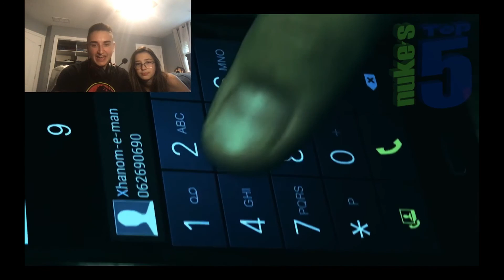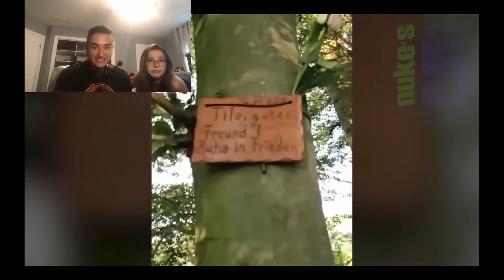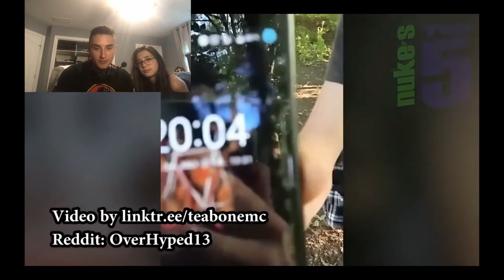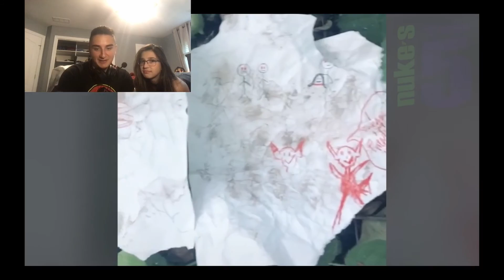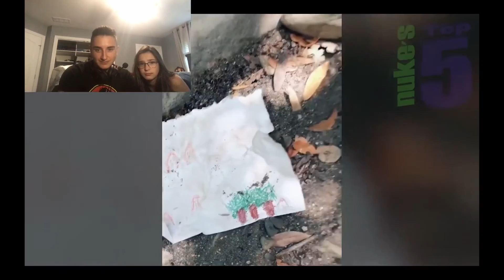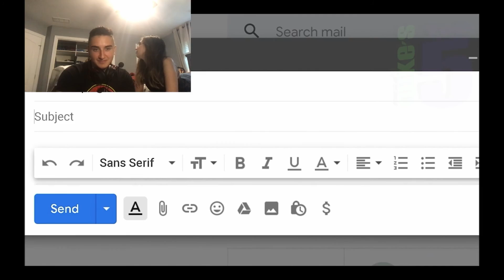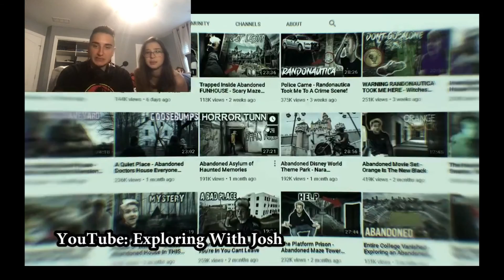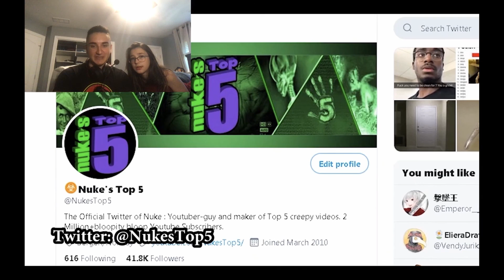MY SISTER WATCHED SCARY GHOST VIDEOS WITH ME/ Nuke's Top 5 Reaction.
I Hope everyone is having a lovely day.

TicTok: @joshjrumjrastick

This is Nuke's Description.

Top 5 SCARY videos of GHOSTS caught on camera, including some CRAZY TikTok ghosts! So this week in "scary videos", we have Randonauts exploring haunted places, and finding creepy ghosts, a shadow person in an abandoned school, amateur ghost hunters find a paranormal apparition in an abandoned asylum, and some strange poltergeist activity when urbex explorers visit an abandoned summer camp, and a paranormal investigation by a French ghost hunter turns very scary.

If you liked this Nuke's Top 5 list, you should also check out Top 10 SCARIEST Ghost Videos of the YEAR !